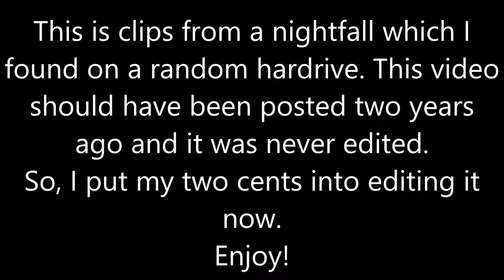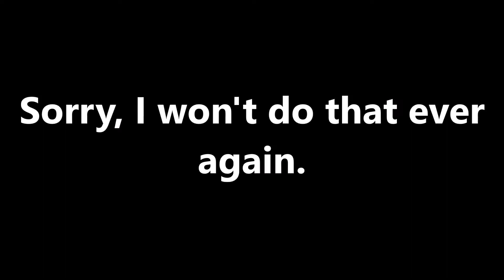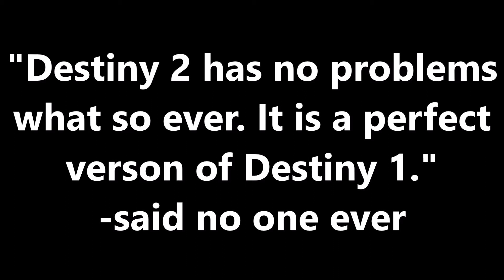Destiny: Nightfall w/ Chad & Brad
An old nightfall which should have been posted two years ago. Enjoy!